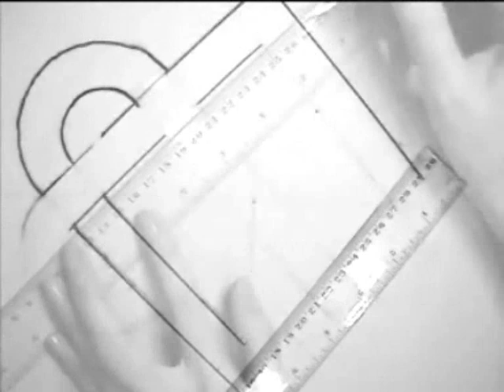KELTIC LOVE KNOT. How to depict it by pencil, watercolors, ruler and paper.